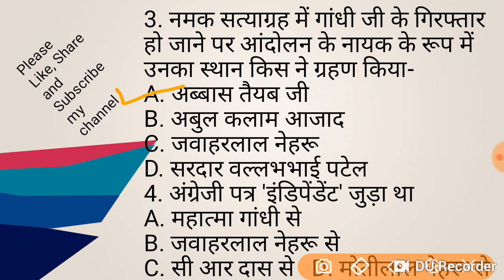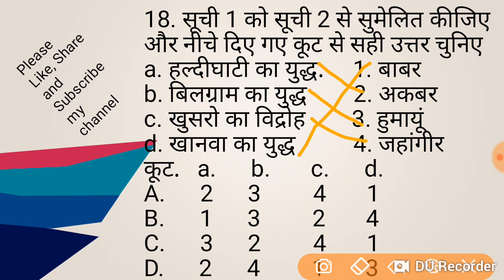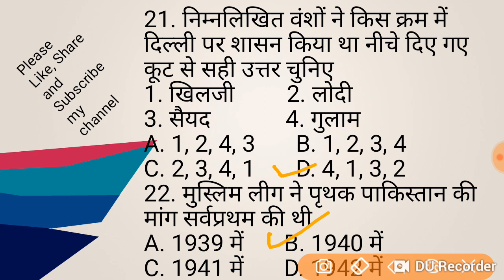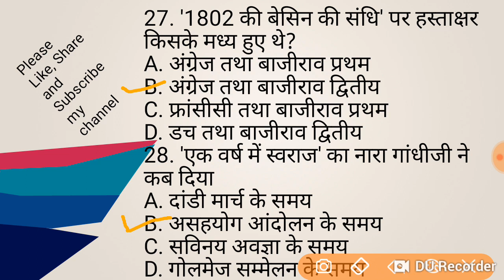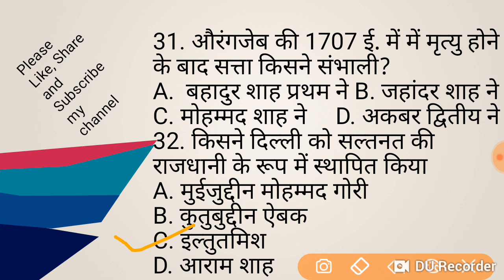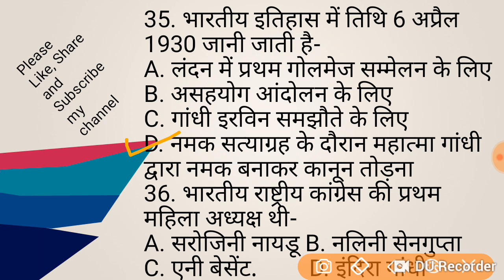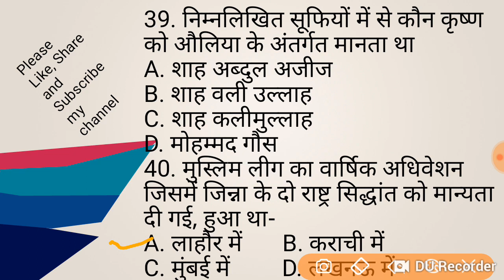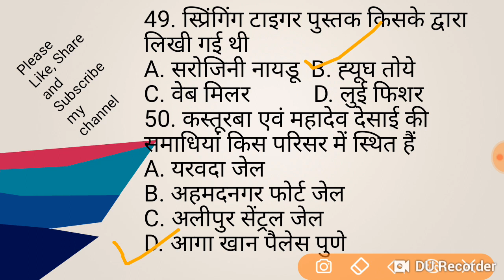Part-5 For BEO UPTET CTET NVS KVS Civil UPPCS Banks Railway LIC - GS #10000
BEO UPTET CTET NVS KVS UPPCS Banks Railway Exams में पूछे जाने वाला सामान्य अध्ययन -हिन्दी में(General Studies)-#10,000 Series. Most Important-#50 Questions Part-7 History special